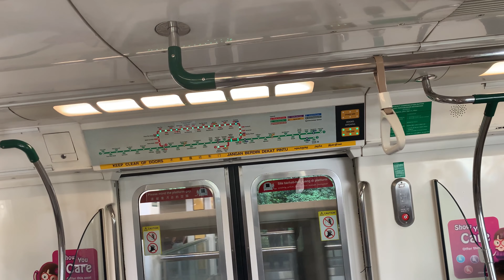⁴ᴷ [AM Peak] SMRT Trains, NSL Train Ride [Jurong East → Bt Gombak] - Kawasaki C151 083/084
mrtsginfo Records a KHI that serves NSL AM Peak. One of the newly-entered set that sees NSL service for a while. 12/05/22

Profile of Train:
Direction - NS1 EW24 Jurong East to NS3 Bukit Gombak